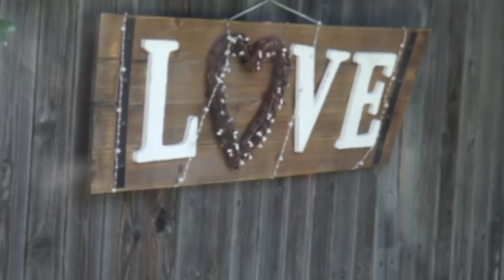Pierce-Moon Wedding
April Pierce & Greg Moon Wedding, August 25, 2018, Andrews, Texas

Wedding Photography by Solace Photography - Andrews, Texas
Video & Editing by Joy Banks, Roger Banks of Wrangler Productions Moving Pictures